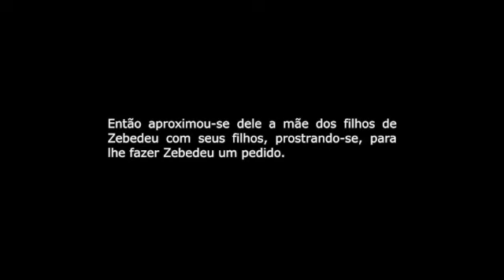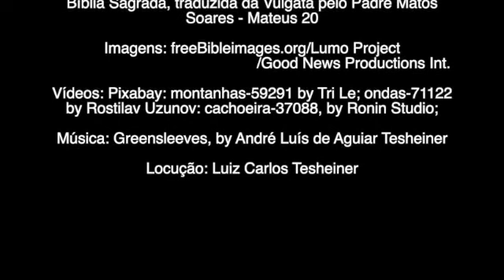Porventura vês com maus olhos que eu sou bom? Mateus 20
Parábola dos operários da vinha; Profecia da paixão; Pedido dos filhos de Zebedeu; Os dois cegos de Jericó.